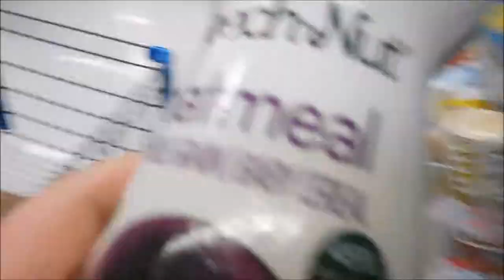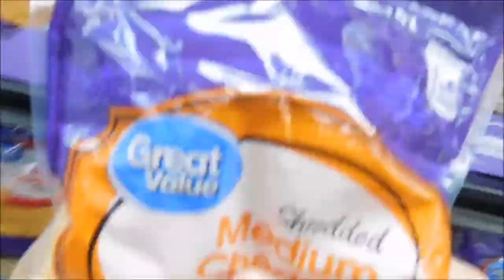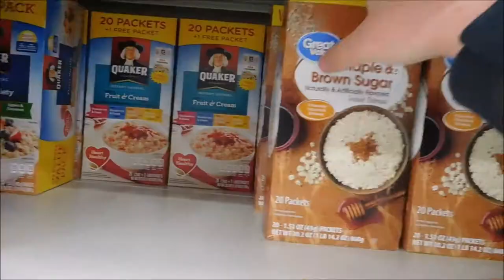Baby LOVES his toes!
This vlog was kind of like a day in the life of Donavon. We had to take him to the doctor, eat lunch, grocery shop and do the rest of the things that came along with the day. I hope you enjoy this day of Donavon.